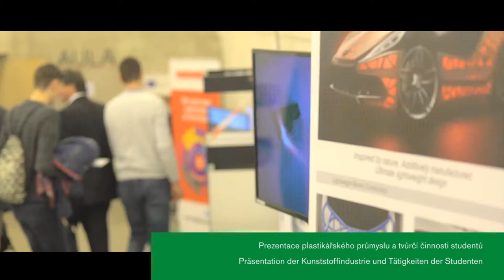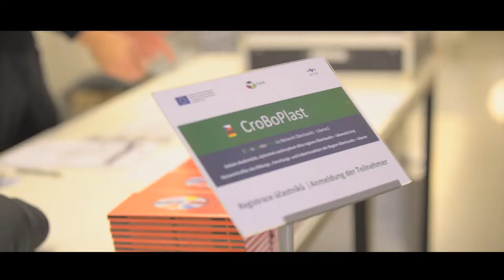CroBoPlast 2017 | Konferenz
Die Konferenz fand im Rahmen des sächsisch-tschechisches Projektes "Grenzübergreifender Lehrverbund Kunststofftechnik Zittau - Liberec" (GreK) statt.

Konference proběhla v rámci česko-saského projektu "Přeshraniční kooperativní výuka technologií zpracování plastů Zittau - Liberec".